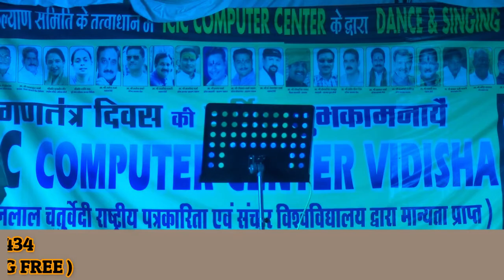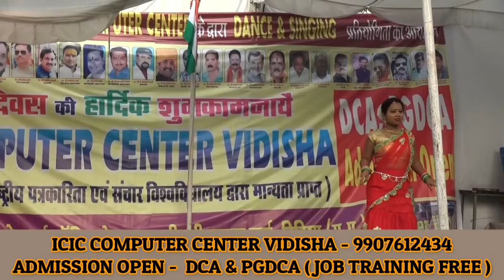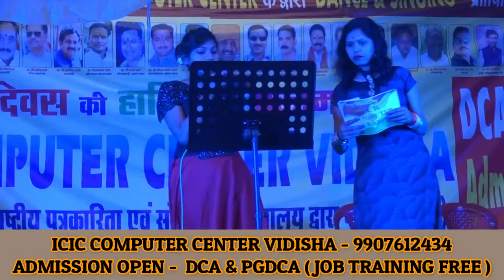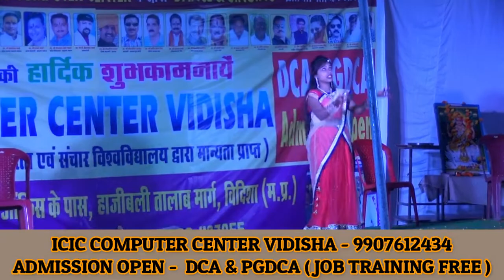26-jan-2019 परी जन कल्याण समिति के तत्वाधान में आई सी आई सी कंप्यूटर सेंटर विदिशा द्वारा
परी जन कल्याण समिति के तत्वाधान में आईसीआईसी कंप्यूटर सेंटर विदिशा द्वारा गणतंत्र दिवस के शुभ अवसर पर देश भक्ति और भक्ति गीतों पर सिंगिंग और डांस प्रतियोगिता का आयोजन किया गया
कार्यक्रम में उपस्थित सभी अतिथियों का हृदय से आभार जिन्होंने अपना अमूल्य समय गणतंत्र दिवस के शुभ अवसर पर निकाला और कार्यक्रम में उपस्थित हुए
परी जन कल्याण समिति के तत्वाधान में आईसीआईसी कंप्यूटर सेंटर  विदिशा द्वारा देश भक्ति और भक्ति गीतों पर सिंगिंग और डांस प्रतियोगिता का आयोजन किया गया जिसमें मुख्य अतिथि के रूप में विदिशा विधायक माननीय श्री शशांक भार्गव जी उपस्थित हुए और ट्रेनिंग में परफेक्ट के बच्चों को सम्मानित किया
कार्यक्रम की अध्यक्षता नगर पालिका अध्यक्ष माननीय श्री मुकेश टंडन जी ने की
कार्यक्रम के विशेष अतिथि के रूप में दीदी सुप्रीत कौर जी, माननीय श्री मनोज कटारे जी,  माननीय श्री राकेश शर्मा जी,  माननीय श्री मानवेंद्र शर्मा जी,  माननीय श्री छत्रपाल शर्मा जी,  माननीय श्री श्रीरामजी रावत जी,  पंडित देव सनोठिया  जी,  श्री अमित जोशी जी उपस्थित रहे सभी अतिथियों का हृदय  से आभार जो आपने  अपना अमूल्य समय गणतंत्र दिवस पर होने वाले देश भक्ति भक्ति गीतों के icic computer center के  कार्यक्रम में दिया